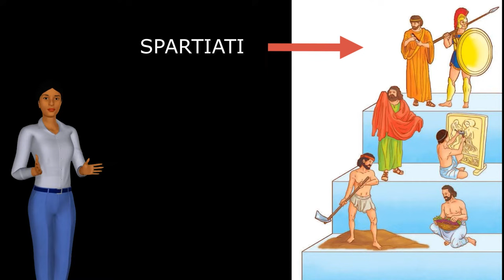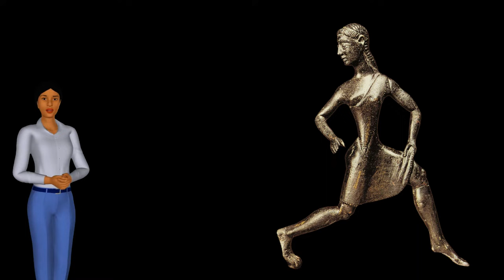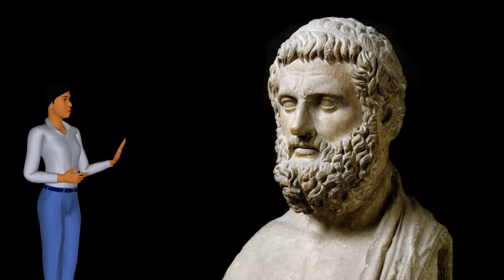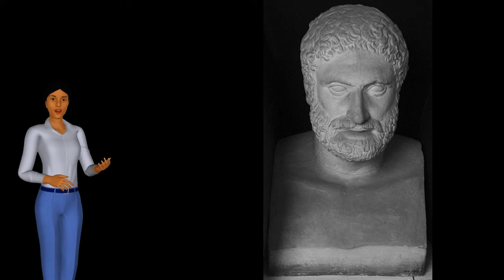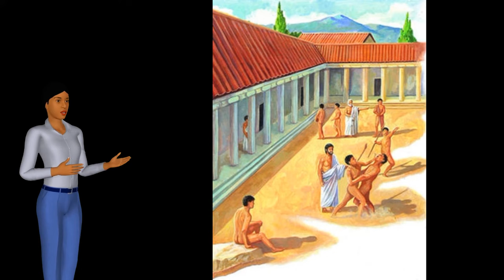Sparta e Atene - La storia dei Greci - Seconda parte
Sparta e Atene: il simbolo dell'antica Grecia